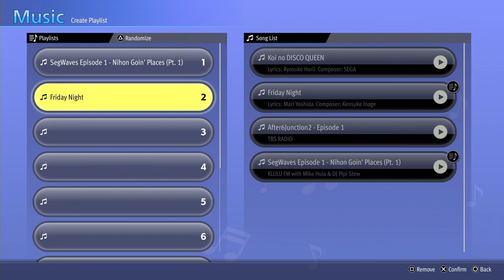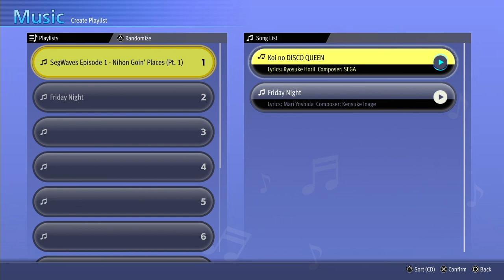Like a Dragon: Infinite Wealth Longplay (PC) - Part 02 | No Commentary Gameplay Walkthrough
Recorded on 2024/02/25 - Finishing off Chapter 1 and getting all the way to the end of Chapter 2.